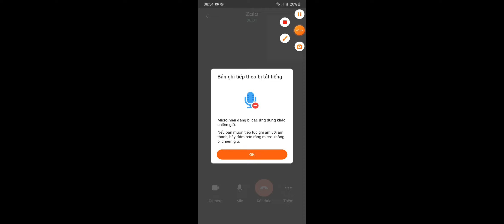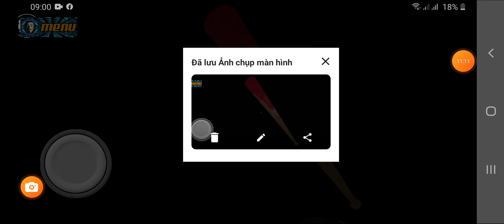Cái lỗi ko fix được